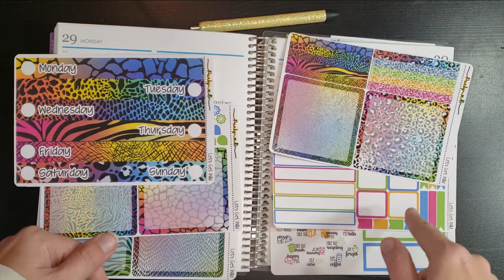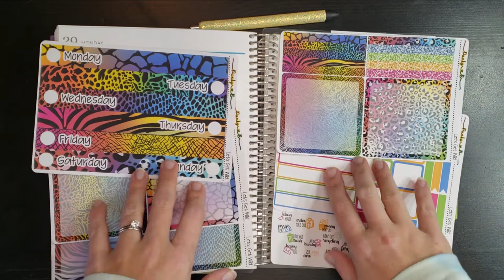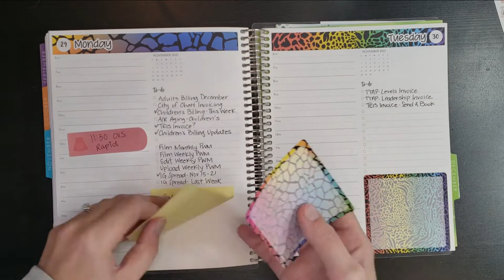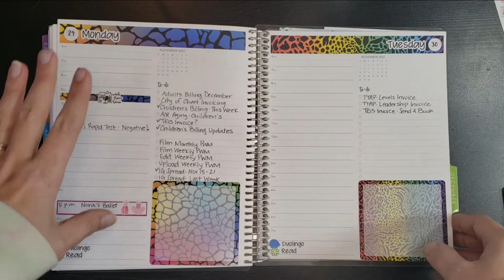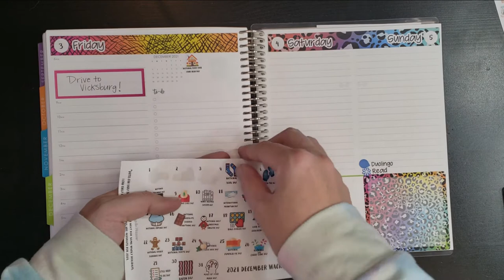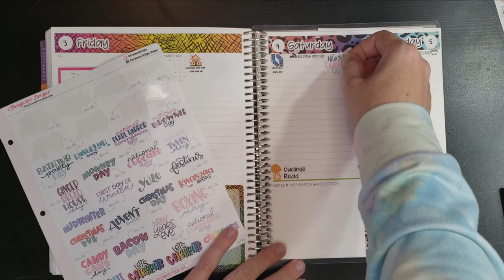Plan With Me November 29- December 5 | EC Daily Duo with kit by Punky B Designs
Planner Kate